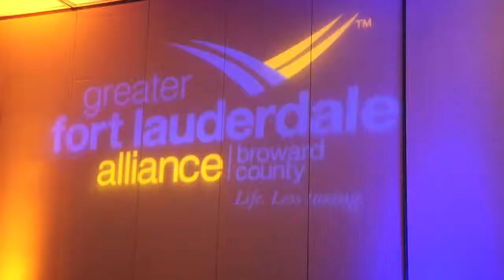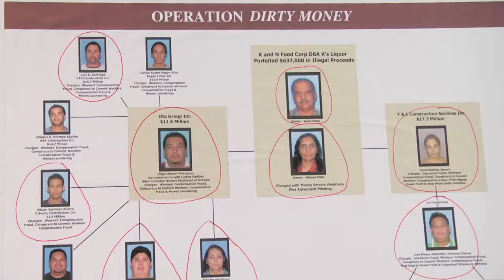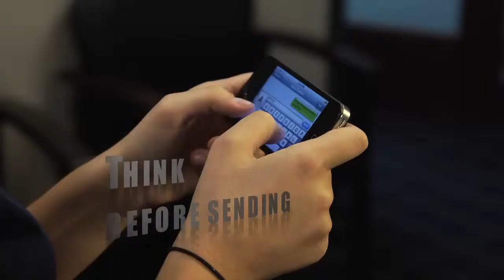Six Points Media Group - Video DEMO Reel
Professionally produced corporate videos send a positive message about an organization, showing care, concern and respect for an organization's image by investing in quality production services. At Six Points Media Group, we love making you look good. How can we help you?

With our green screen production studio and top notch video editing suites, we can create any look you want branded with your company message.

Six Points Media Group offers video production services that include:

Trade shows
Training videos
CEO messages
Community events
Fundraisers
Charity events